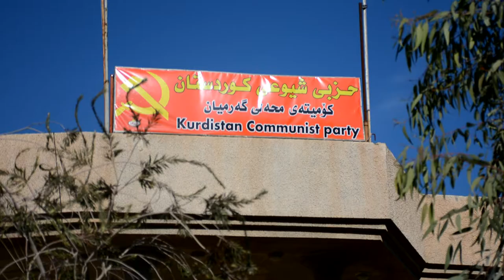گه‌رمیان .. گرنگی ریكخستنی مالی كورد له‌م قۆناغه‌ . .راپۆرت